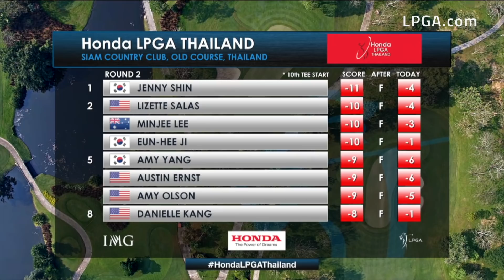Round 2 Highlights 2019 Honda LPGA Thailand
Jenny Shin (-11) leads the 2019 Honda LPGA Thailand by one shot entering the final two rounds. However, players such as Minjee Lee (-10), Eun-Hee Ji (-10), and Lizette Salas (-10) sit just behind.